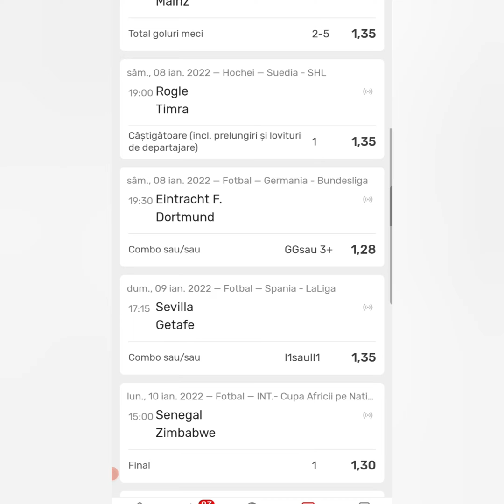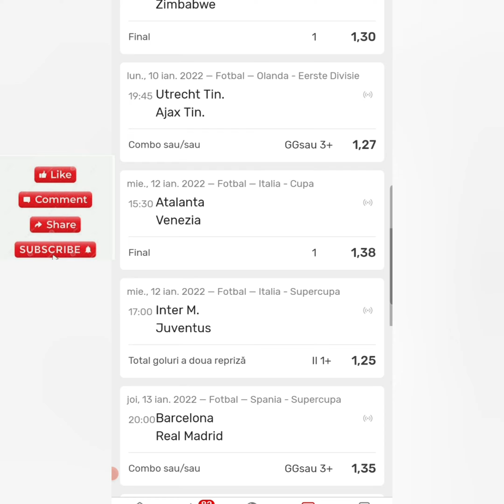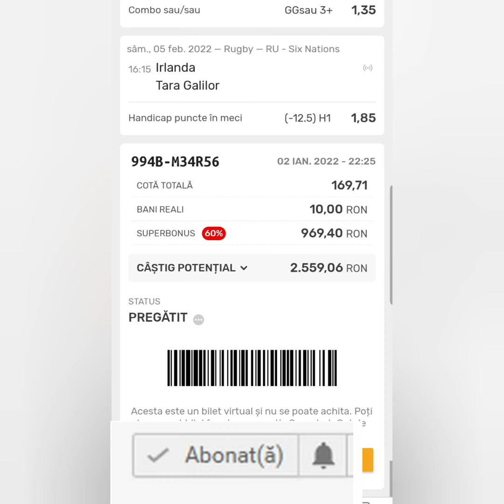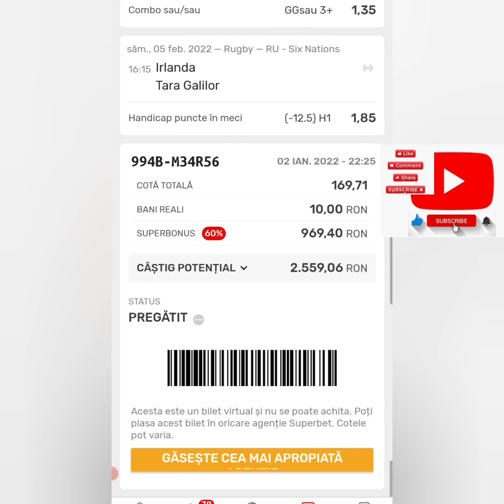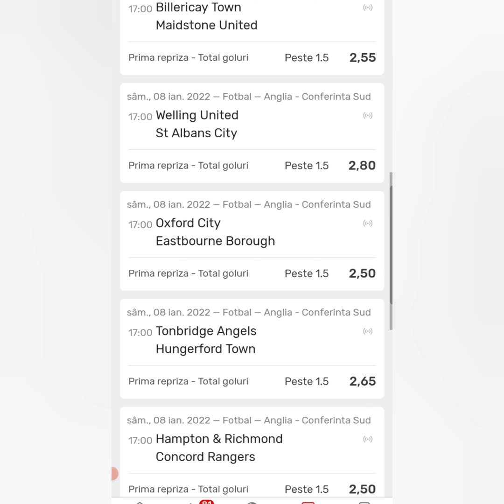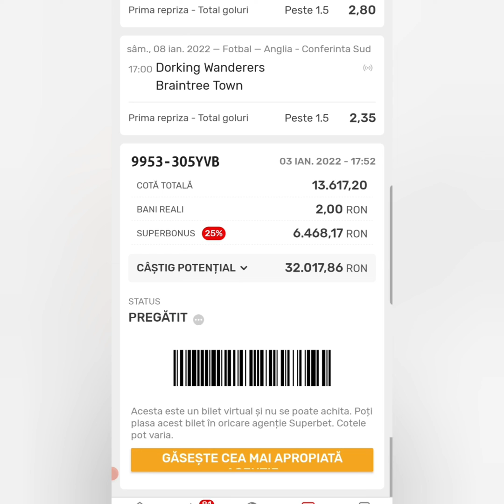Doua bilete la Superbet, incep pe 06, respectiv 08.Ianuarie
Bilet onlinne termen lung cota 100+ si bilet cota  uriasa, de la Proiectul  doua goluri in prima repriza.
Analiza video și audio.
Un comentariu share sau like contează mult.

Mulțumesc  anticipat.